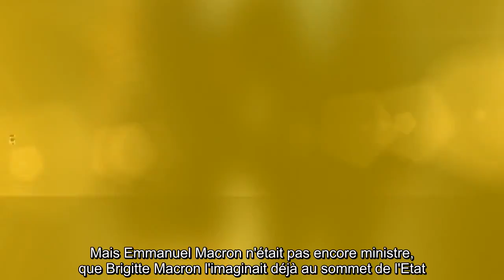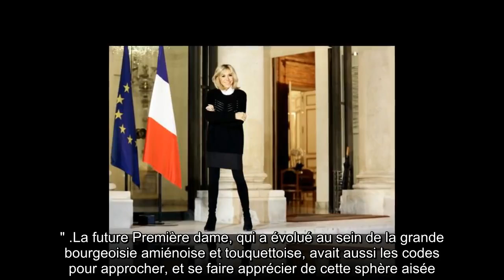✅ “Le problème, c’est ma gueule” : ce dîner où Brigitte Macron a tombé le masque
✍ Brigitte Macron était une femme influente bien avant son arrivée à l'Elysée.  Mariée à Emmanuel Macron depuis 2007, l'ex-professeure a délaissé les salles de classe pour jouer un rôle de conseillère, parfois même de communicante, auprès de son mari qui voulait se lancer en politique.  Dans sa conquête élyséenne, l'ancien ministre de l'Economie a pu compter sur le soutien indéfectible de son épouse.  Une omniprésence qui n'a d'ailleurs pas manqué d'en agacer certains, à l'instar d'Ismaël Emelien, conseiller du président jusqu'en 2019.  C'est ce que rapportait Marc Endeweld dans son livre Le grand manipulateur, paru en avril 2019, chez Stock : "Des tensions apparaissent entre Brigitte Macron, omniprésente et influente, et le jeune conseiller spécial du président (. ) Pour l'un comme pour l'autre, les enjeux politiques et affectifs de la relation avec Emmanuel sont tels que ça fait des étincelles : 'Qu'est-ce qu'il lui trouve à Emelien ?' se désole régulièrement Brigitte Macron auprès de  ...